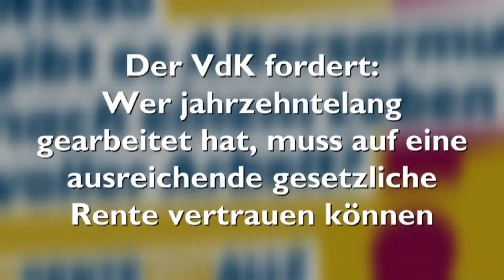Kampagne des VdK Rentefüralle: Am 6. Mai geht es los!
Viele Menschen sind im Alter arm oder von Altersarmut bedroht. Immer weniger Rentnerinnen und Rentner können von ihrer gesetzlichen Rente leben - obwohl sie ihr Leben lang hart gearbeitet haben. Das finden wir, der Sozialverband VdK, ungerecht und setzen daher unsere Kampagne 2019 unter das Motto Rentefüralle. Am 6. Mai 2019 geht es los - sei dabei!

Möchtest Du mehr über uns, den Sozialverband VdK, erfahren?